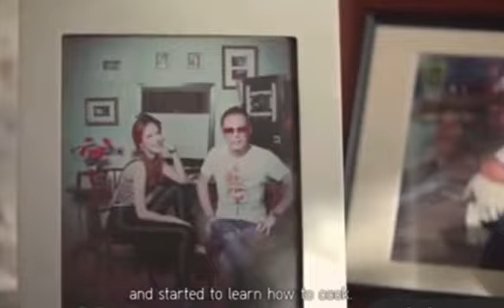“ผมเสียบ้าน เสียรถ เสียทุกสิ่งอย่างเพื่อผู้หญิงคนเดียว ขอให้ได้ผู้หญิงคนนี้มาจะแลกด้วยอะไรผมก็ยอม”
“ผมเสียบ้าน  เสียรถ เสียทุกสิ่งทุกอย่างเพื่อผู้หญิงคนเดียว...วันที่ผมหย่ากับคุณแม่เขา เรื่องทรัพย์สินมาคุยกัน..ขอให้ได้ผู้หญิงคนนี้มา  จะแลกด้วยอะไรผมก็ยอม”   เสียงหนุ่มใต้ ใจแข็งนาม “โสภณ  พัชรวีระพงษ์” หรือพ่อโส  ลูกหลานคนจีนภูเก็ต เลือดน้ำเค็ม ที่ตอบในภาพยนตร์โฆษณาสั้นที่ถามว่า “คุณเคยเสียอะไรบ้าง เพื่อคำว่ารัก?”  ในวันพ่อปี2558 และเผยแพร่เมื่อ25พ.ย.2558 แสดงถึงความรักของพ่อคนนี้ต่อลูกสาวคนเดียวที่ชื่อ “แตงโม- ภัทรธิดา